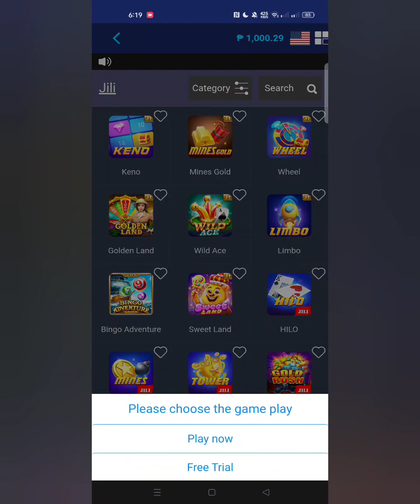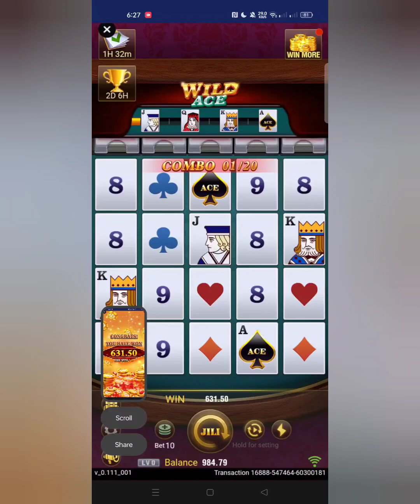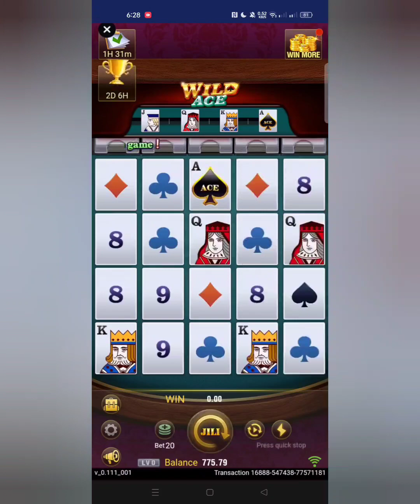JILI NEW SLOT GAME WILD ACE | UNANG SUBOK KAY WILD ACE AT BIGBALLER